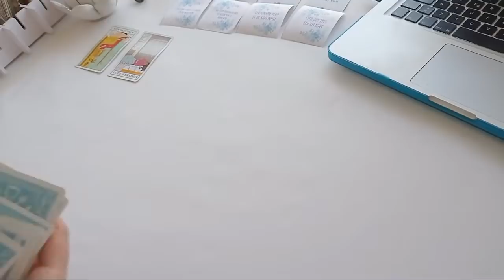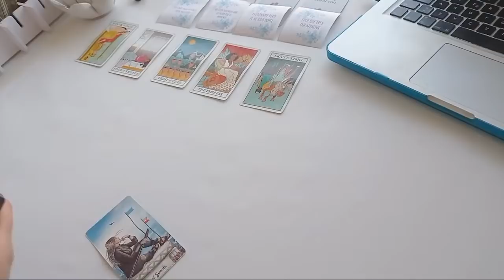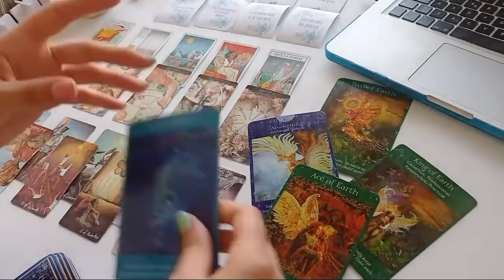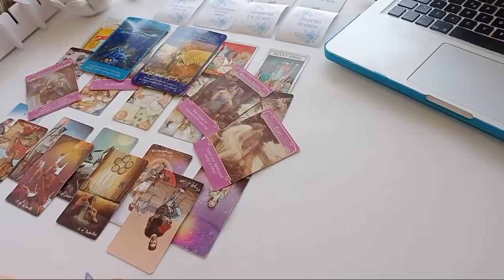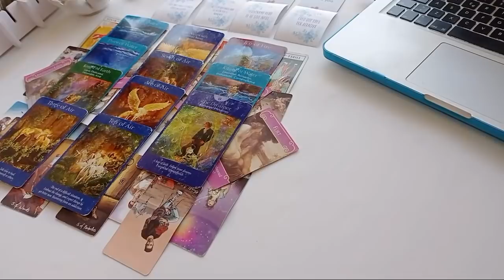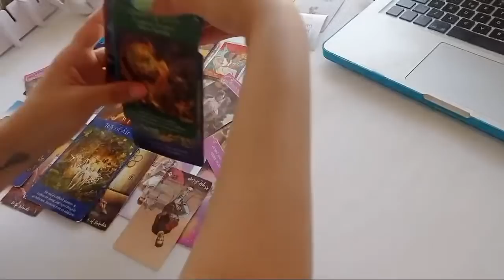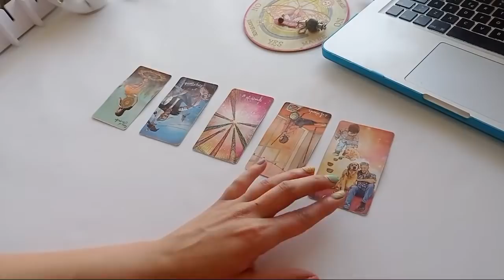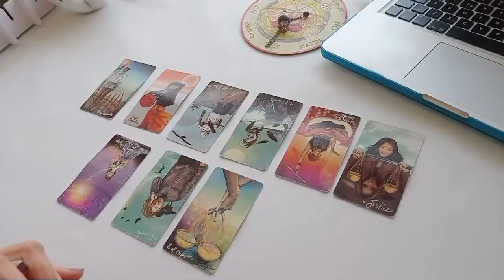CÁNCER ♋ ~ "NO PUEDO DEJAR DE PENSAR EN TI" ~ Tarot Mayo 2022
🌈ADQUIERE FÁCILMENTE NUESTROS PRODUCTOS Y SERVICIOS🌟

🏳️‍🌈Si eres EXTRANJER@ (no chilen@) y deseas pagar en dólares

🌺 NUESTROS SERVICIOS 🌺

🧿 Terapias Holísticas
📖 Registros Akáshicos
📜 Reportes Terapéuticos
🎴 Cartas Oráculo
🌺 y más...